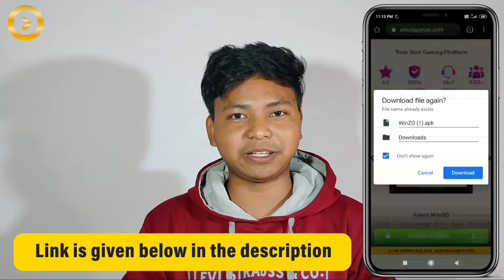টোটো ওয়ালা Full Comedy Video | Toto Wala funny video | Rajbanshi Vines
Join me on WinZO and play 70+ games. Bharat ka Apna Game. to claim your bumper cash bonus! Earn up to Rs. 550 per referral! Get Rs. 50 on Download Free

Hello Guy's

watching full video and enjoy

Don't Forget